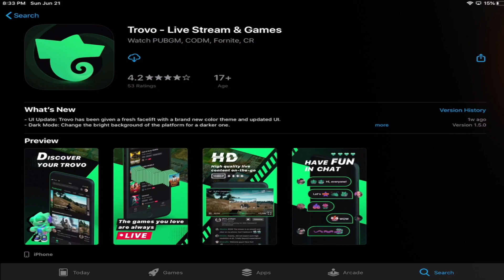NOS ENFRENTAMOS AL NUEVO TOP#1 DE RANKING JOKESTA YT!! COD Mobile...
-My Equipment-
▫️Device : iPad gen7 2019
▫️Editing Software : Sony Vegas Pro 15
▫️Recording Software : elgato hd60 s